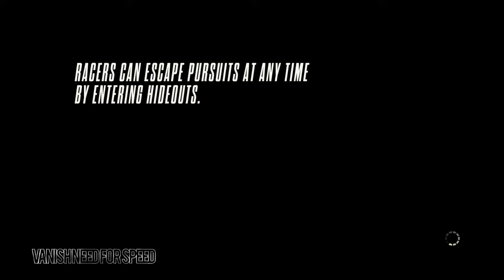VanishNFS VS Rabotiga - Need for Speed™ Rivalsᴴᴰ